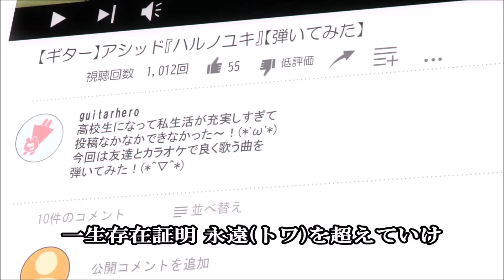月並みに輝け (結束バンド) 歌詞付き オープニング 主題歌【劇場総集編ぼっち・ざ・ろっく！ Re:】OP MV PV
月並みに輝け
Vo：結束バンド
作詞：樋口愛
作曲：音羽-otoha-
編曲：三井律郎

(本家様)【Lyric Video】結束バンド「月並みに輝け」／ 「劇場総集編ぼっち・ざ・ろっく！ Re:」オープニングテーマ